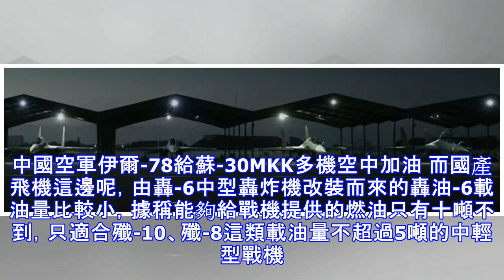這一關鍵能力短板終於彌補！海軍戰機進行上百次空中加油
眾所周知，中國海軍航空兵擁有數十架從俄羅斯引進的蘇-30MK2多用途戰鬥機。該機型與中國空軍裝備的蘇-30MKK基本一致，只是在雷達和航電方面有小幅改進。空軍和海軍航空兵的蘇-30MKK家族，在過去十多年時間裡一直都是多用途核心主力，長期活躍在祖國海空邊疆一線。蘇-30MKK戰機由蘇-27UB改進而來，加強了機體結構、換裝了更好的雷達航電設備，不僅能夠空戰，還能夠掛載各種各樣的空對地精確武器。國內引進蘇-30MKK之後，還自主對其航電火控系統進行了升級，使其能夠掛載國內自行研製的先進武器，比如霹靂-12、鷹擊-91等等，作戰能力進一步提高，還徹底擺脫對國外武器的依賴。掛載國產霹靂-12和ACM...